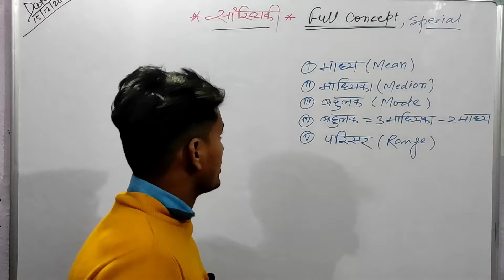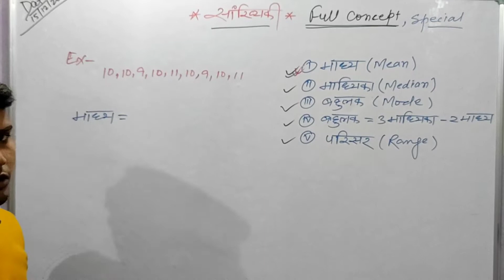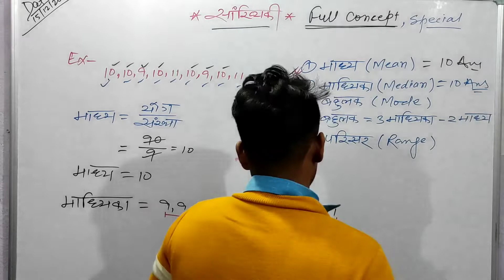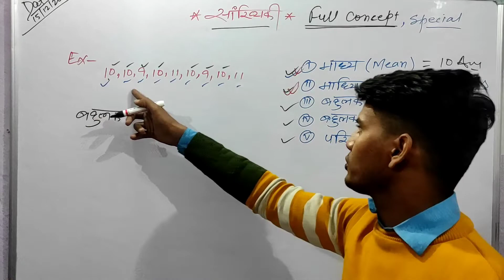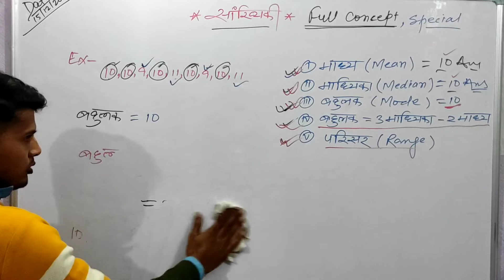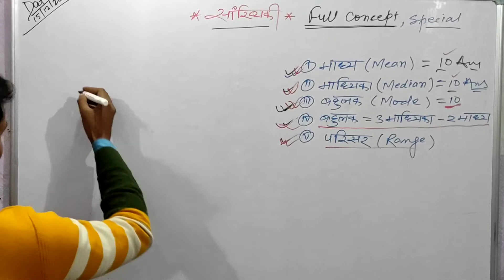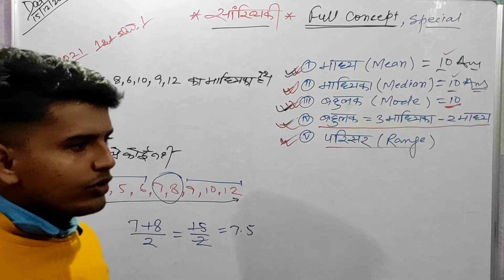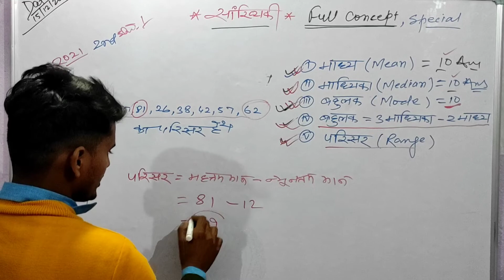सांख्यिकी ful concept // special class 10th in Hindi // Bihar board exam 2022 // by Jamshed sir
माध्य माध्यिका बहुलक और परिसर!

 धन्यवाद!